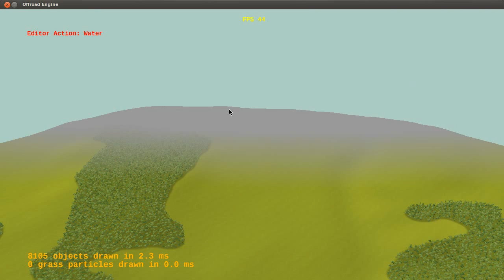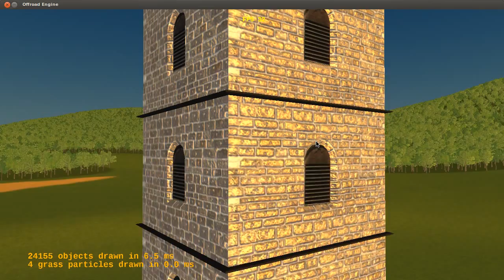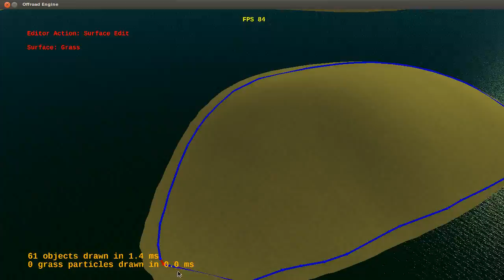World Editor (C++, OpenGL, SDL)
Map editor for my Offroad game engine. It has client/server engine architecture which allows huge multithreading support (renderer, data loaders, scene manager each runs in its own thread(s) and communicates with others using message bus). Terrain is divided into 80x80m tiles which are continuously streamed from disk. Mesh reduction algorithm uses normal maps so there should be no visible quality loss. Currently are supported 4 different surface textures (combined using "splatting" technique). Height and surface maps can be loaded from images or edited run-time. Trees are not autogenerated, each has its own position stored in map file.

Some key features:
* 41x41 km map (with 5m grid)
* Currently about 10 millions objects (mainly trees), limit is about 100M.
* Multiplatform (Linux, Windows)
* Multithread design (every engine module runs in separate thread)